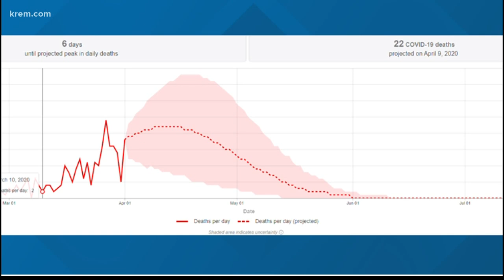Here's when COVID-19 could peak in Washington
Projections by The Institute for Health Metrics and Evaluation show Washington's peak days for deaths and hospital resources coming in early April.